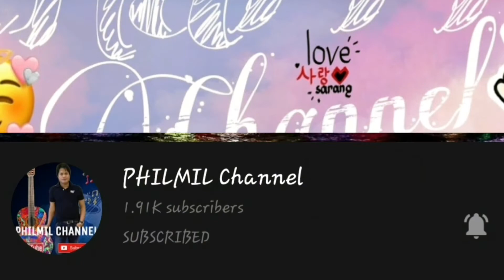2 years old pizza lover! @pizzahut salmiya kuwait (a day with mama at work)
Her uncle Balu always make sure to give her something everytime she is at my work. He always spoiled her with candies, chocolates, fries and pizza!
this time we made a video, so she will remember and look back one day, that alot of people around love her.